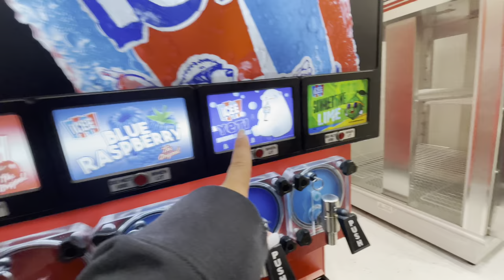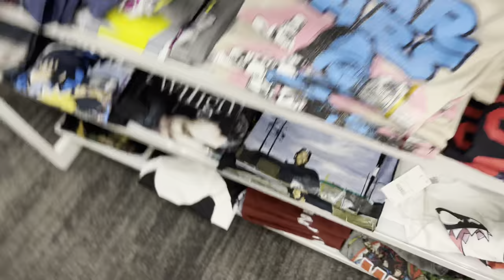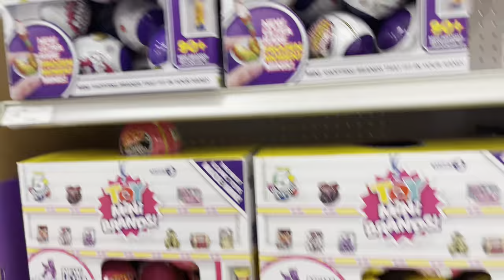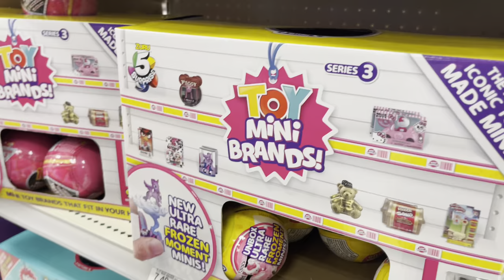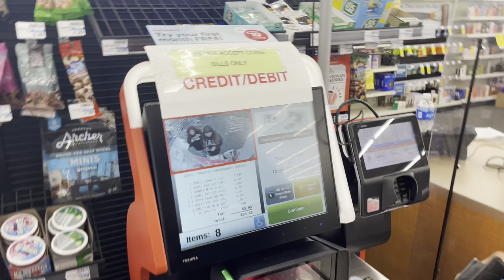SPOILING MY LITTLE SISTER FOR HER 15TH BIRTHDAY FOR 24 HOURS!!